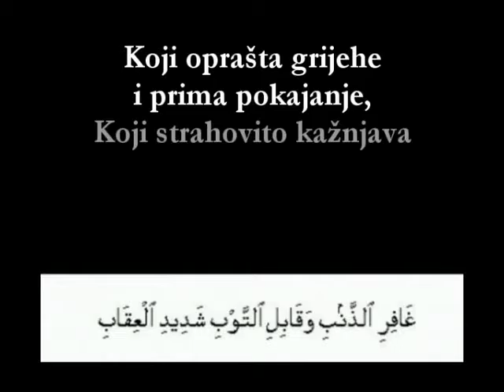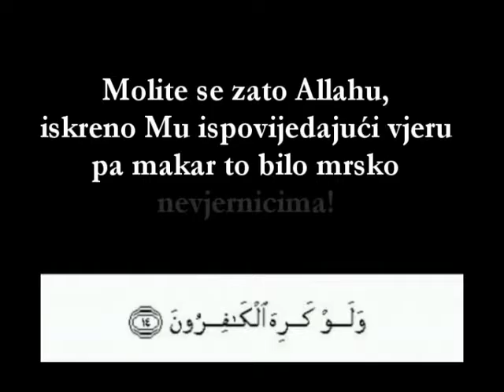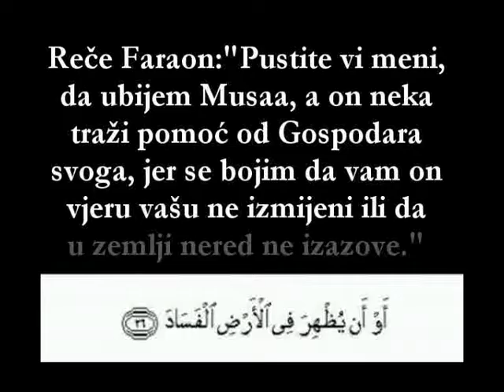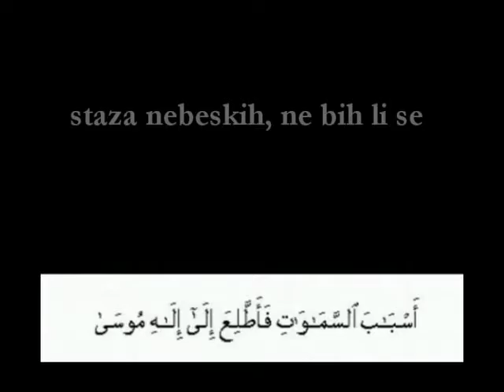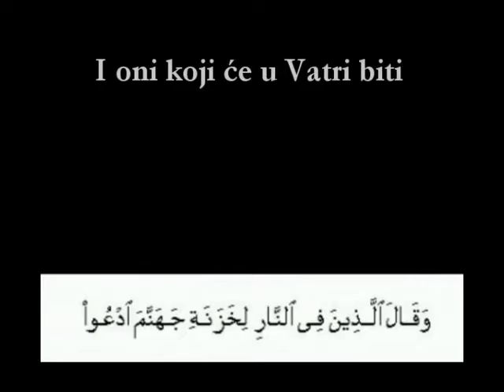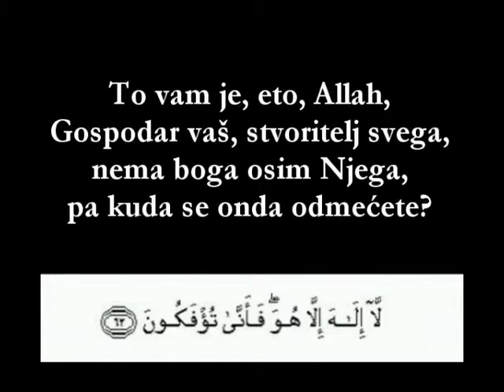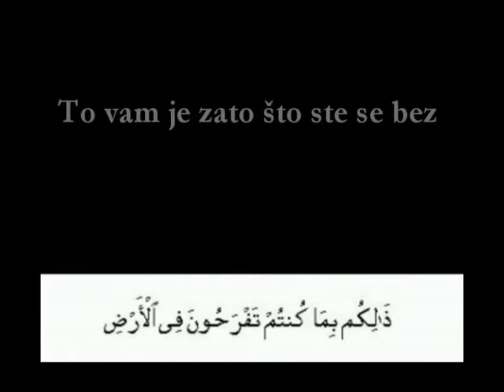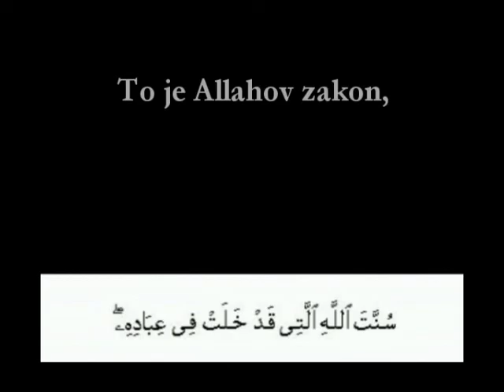040 Al Mu'min